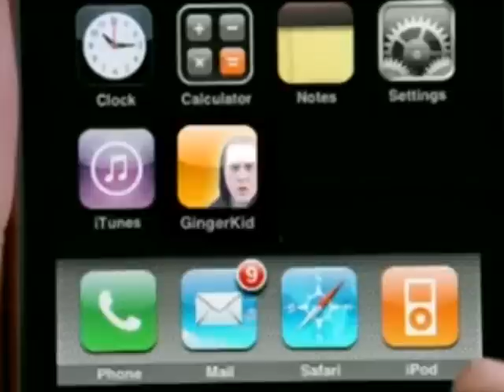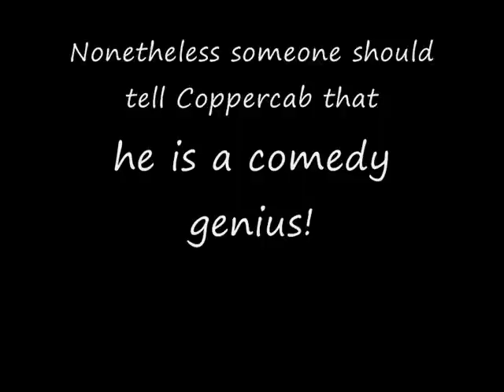FUCK YOU-You can SUCK it!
Ginger Kid App on ITUNES -